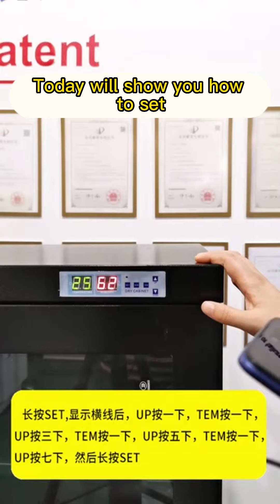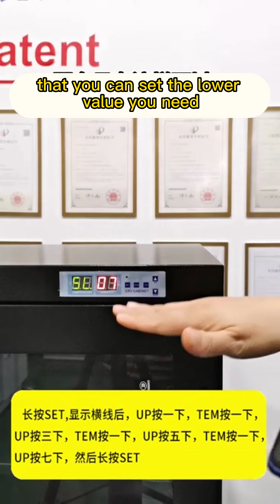设定湿度上下限